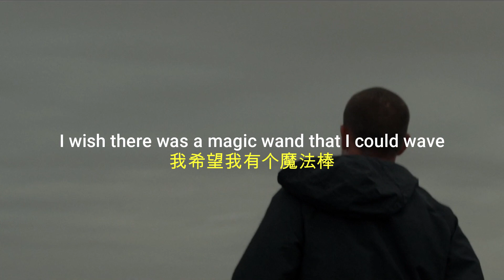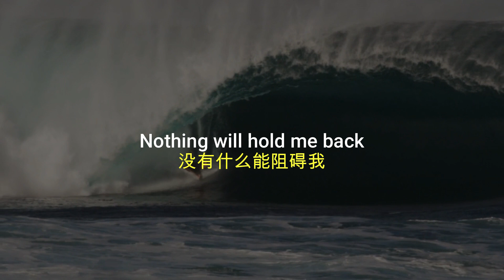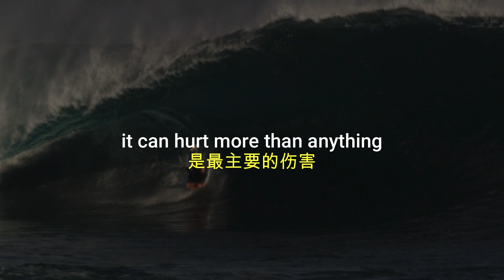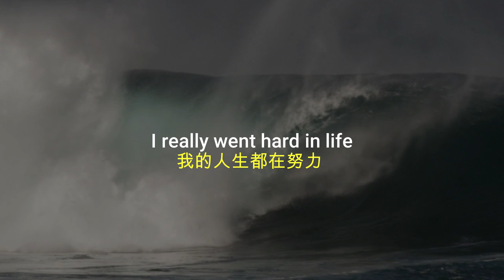【励志短片】拼尽全力 | GO HARD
1) This video is for teaching purposes.
2) This video has no negative impact on the original works.
3) We only used bits and pieces of videos.
4) It is not transformative in nature.

Given that many aspects of Fair Use are open to interpretation if any owners of the video clips would like us to remove the video, we have no issue with this and will process it within 24 hours.

根据版权免责声明《 1976年版权法》第107条，为批评，评论，新闻报道，教学，奖学金和研究等目的的二次制作不构成侵权。

1）影片的目的只作教育用途。
2）影片没有对原作者产生任何负面影响。
3）影片只用了少部分的原作品内容。
4）影片性质并没有改变。

Motivation Room 并没拥有影片的版权，这影片只作教育用途，符合合理使用原则。然而，原作者如想移除其内容，我们将在24小时内处理。